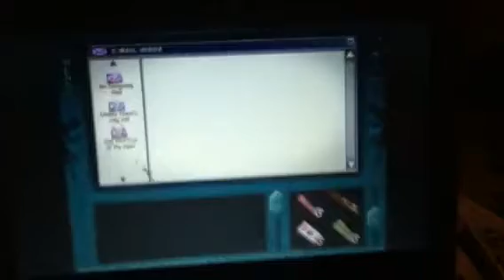Nancy Drew Danger on Deception Island part 8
GPS
All rights are owned by Her Interactive